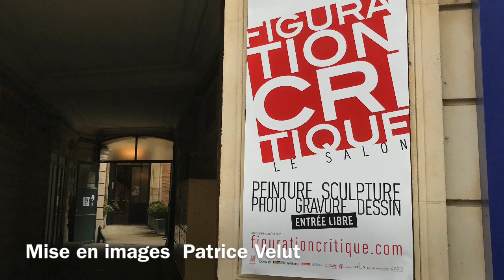Sylvie Cliche Figuration Critique 2019